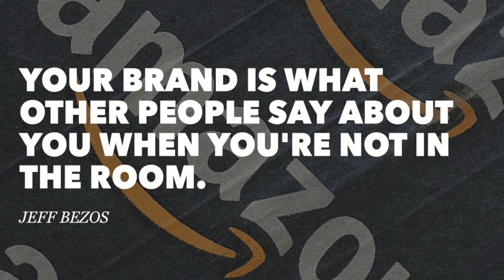S1. Eps 2 Marketing Heist - Branding Essentials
Another week, another video. The tips provided along with the first episode will help mold a successful business.

To enter Valour Communications' giveaway go to our Instagram and Facebook pages and there you will find all the exciting details.
Let's GOOOOOOO